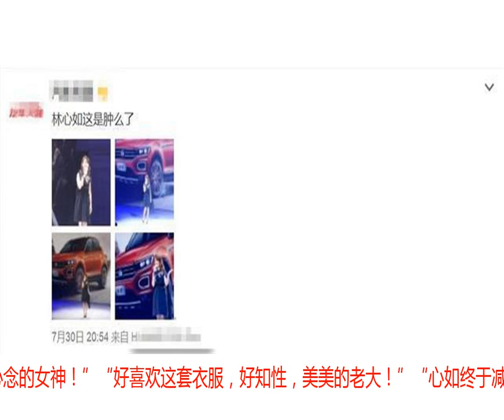路人镜头下的林心如手臂粗壮，难怪她要穿这条暗藏心机的裙子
7月31日，工作室发出一组林心如的高清美图，照片中心如身穿黑色连衣纱裙，高贵大方，纤细的手臂以及白滑的长腿尤其惹人注目。粉丝纷纷大呼惊艳，“确认过眼神，是我心心念的女神！”“好喜欢这套衣服，好知性，美美的老大！”“心如终于减肥成功啦，撒花！”有现场观众也发了林心如当晚的图片，并配文：“林心如这是肿么了？”看了这位路人镜头下的无修图后，只想说一句：减肥尚未成功，心如仍需努力啊！看看这张从观众席拍摄的照片，林心如右手手臂颇为粗壮，忽然明白她为什么要挑选这条有披肩的裙子了，就是为了遮挡左手手臂吧！远远看去，她的腰肢也似乎有点圆润。来张视频截图，可清楚看到林心如的手臂确实肉肉的，甚至可以说是粗壮，与精修图里有着优美平直的手臂线条相差甚远。另一个路人镜头下的林心如脸有点大、有点方，感觉都快看到双下巴了。尽管只拍到一点腿部位置，但仍可看出其大腿有点粗。可能林心如也知道自己的右手手臂有点粗吧，所以拍照时她特意侧着身子。毕竟左手臂被薄纱遮住了，看不出来胖瘦。可惜，心如躲过了媒体的长枪短炮，却未能躲过路人的镜头！由于拍摄角度的问题，她还显得有点头大身小。照片也可看清楚裙子的质料，显得有点老气，完全没有精